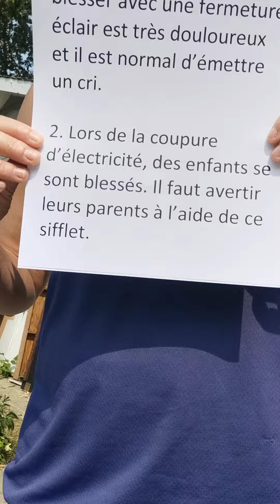bloc 23 sixième année Marjo phrase 2